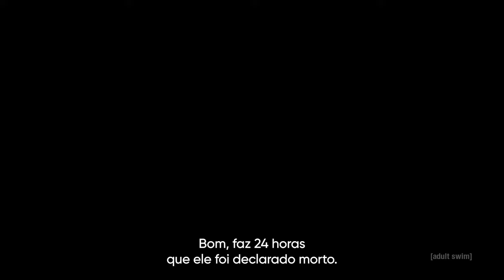Ninja Kamui | Trailer Legendado | HBO Max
Ele terá sua vingança. Ninja Kamui estreia dia 11 de fevereiro na HBO Max.